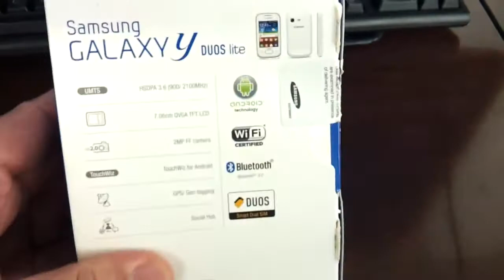Celluloco.com Presents: SAMSUNG GALAXY POCKET DUOS S5302 Unboxing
- "The Mothership of Unlocked Gadgets on the Web". We are the oldest and most comprehensive arsenal of unlocked devices online! We are the number one online reseller of unlocked Apple, Samsung, HTC & Blackberry products to Bermuda, Caribbean and Latin America for over 14 years!

Follow us on any of our Twitter Channels where you may take interest: